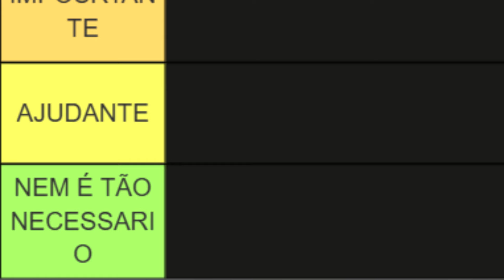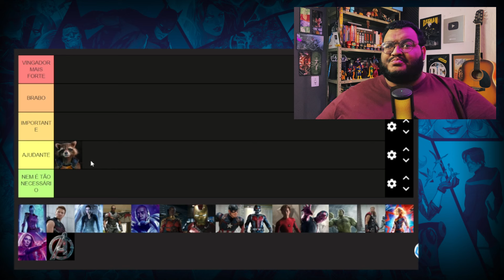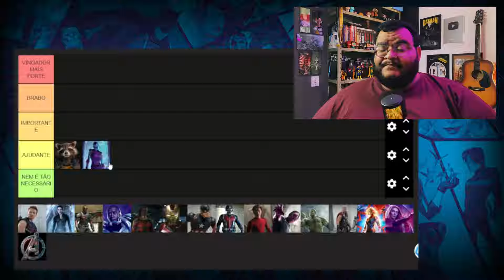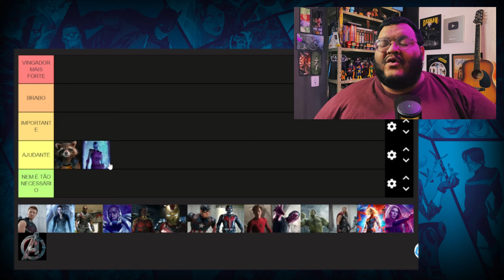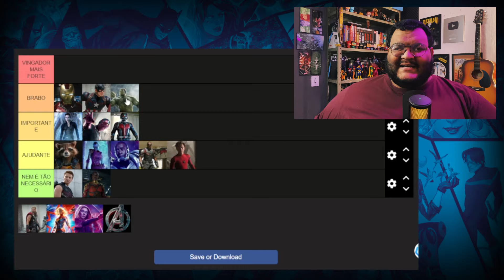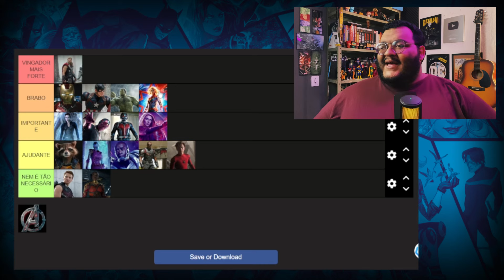QUEM É O VINGADOR MAIS FORTE/IMPORTANTE??? Tier List MCU…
📦Já conhece a Nerd ao Cubo?? O maior clube de assinaturas geek do Brasil, onde vc assina e recebe inumeros produtos exclusivos da cultura pop...
Se interessou??
Use meu cupom e ganhe desconto na N3, além de ajudar o canal!

🧳PARCERIAS